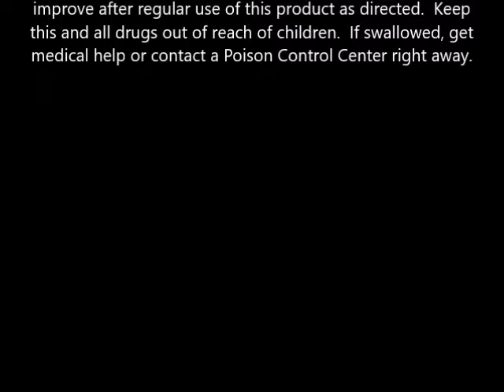Head & Shoulders Damage Rescue Pyrithione Zinc Dandruff Conditioner 13 5 fl oz